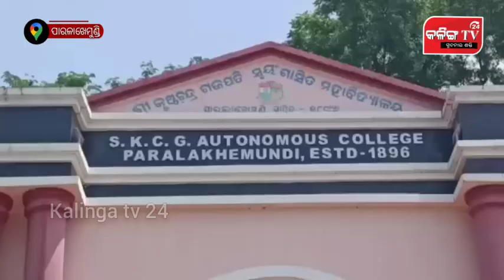ଏସ:କେ:ସି:ଜି: ସ୍ଵୟଂଶାସିତ କଲେଜରେ ଷ୍ଟାର୍ଟ-ଅପ ଓଡ଼ିଶା ଯାତ୍ରା-୨:୦ ଅଭିଯାନ ରଥ'ର ସଚେତନତା କାର୍ଯ୍ୟକ୍ରମ